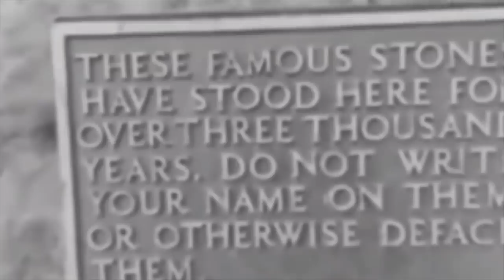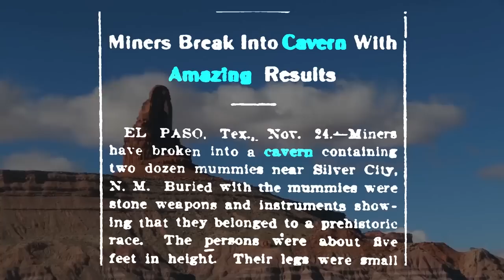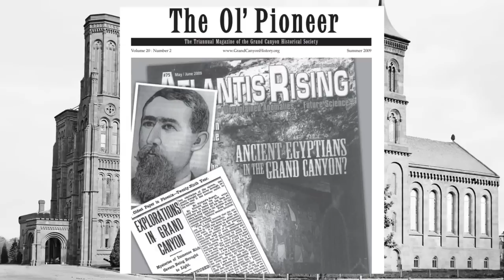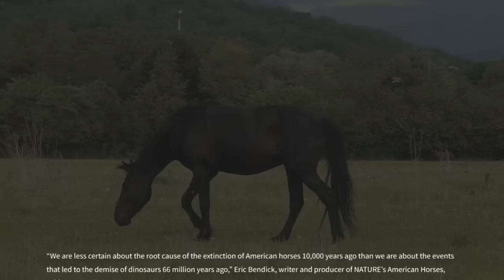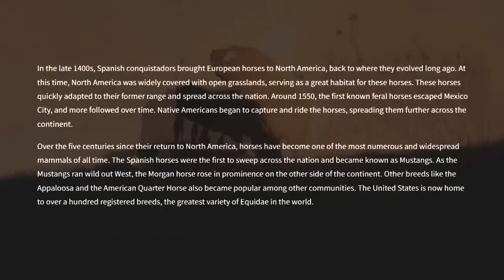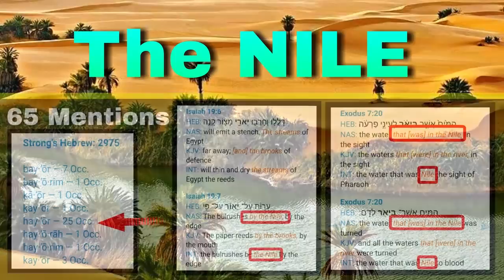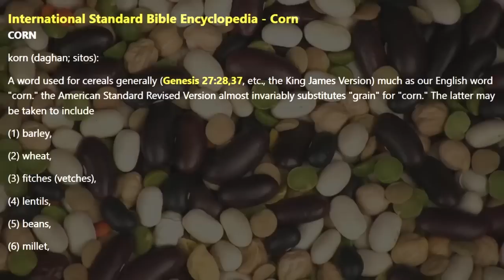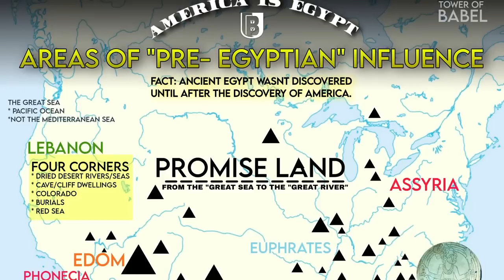America is Egypt: Grand Canyon - Egypt before Egypt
NEW EPISODE of SBF AVAILABLE!!

The Grand Canyon is a spectacular landscape full of Mystery, the geology tells a story written in stone, but is this stone telling the hidden story of Ancient Egypt?  How much of the geological history has been witnessed by humans, and what clues have been left from the past that may give insight into its past history of civilization? Were the Anasazi-Ancestral Puebloans  once a race of "Cave Dwellers", what about the race of "Cannibal Dwarves", is there any truth to the legend?

In 1909, an archeologist from the Smithsonian named GE Kincaid apparently found a lost Egyptian in the Grand Canyon. Is there any truth to this highly publicized rumor? And, what are the main differences between "Biblical Egypt" and "Academic" Egypt?